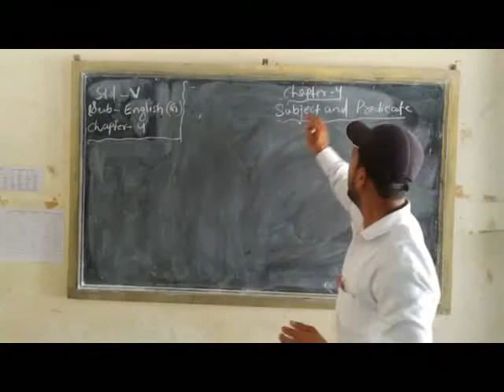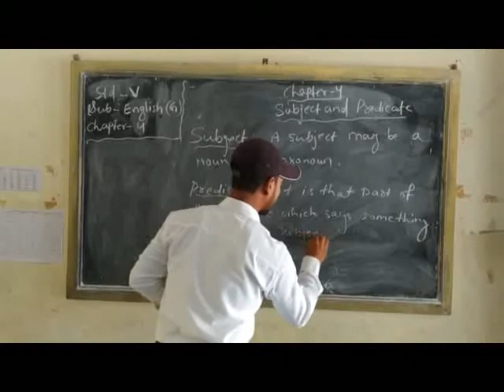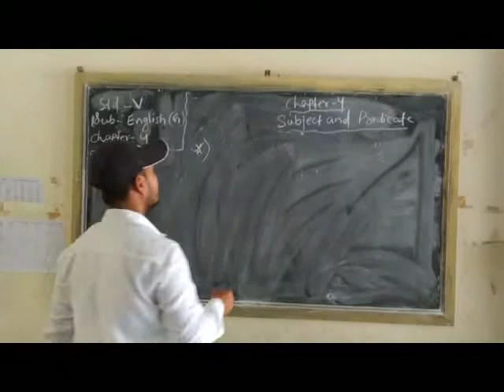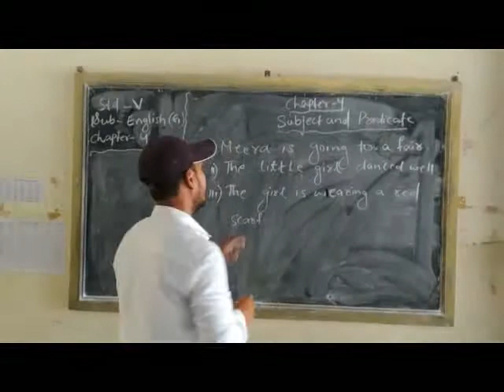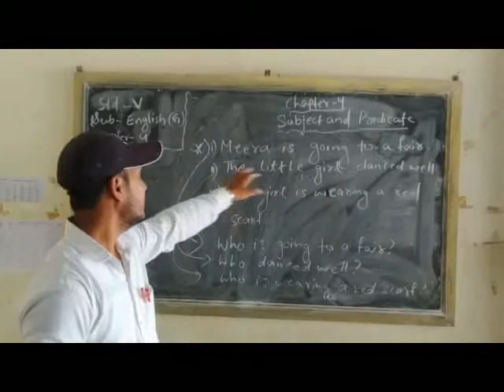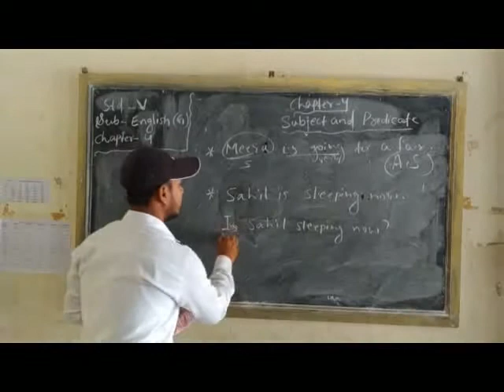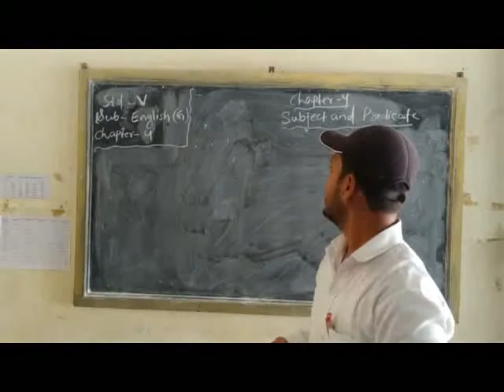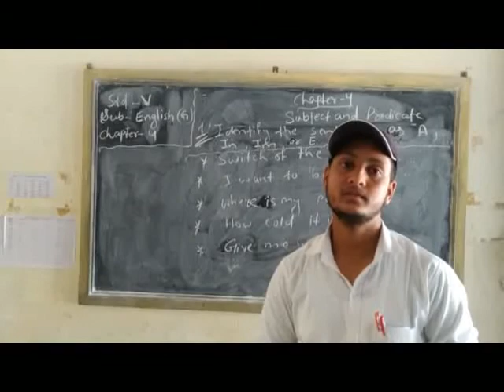Std. V, Sub: - English Grammar, Chapter No. 4, By Mr. K. Pandey